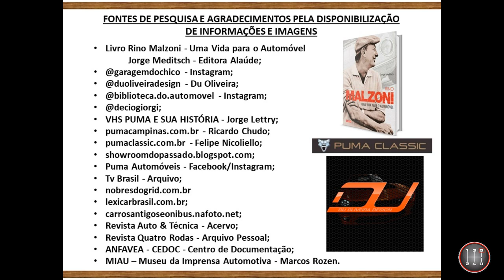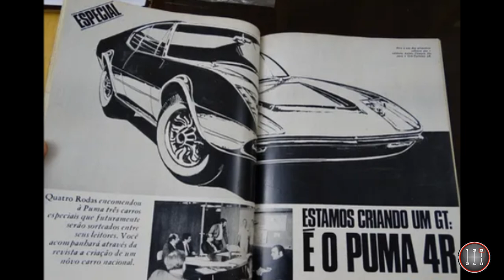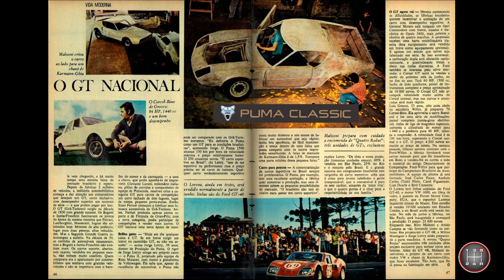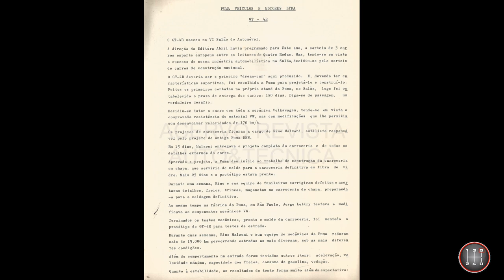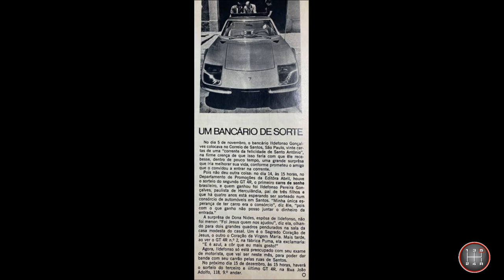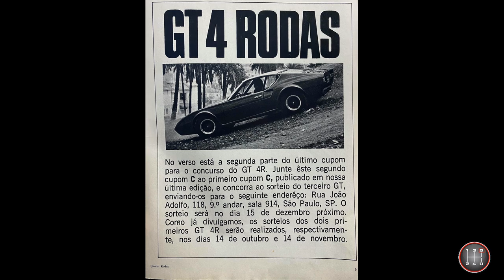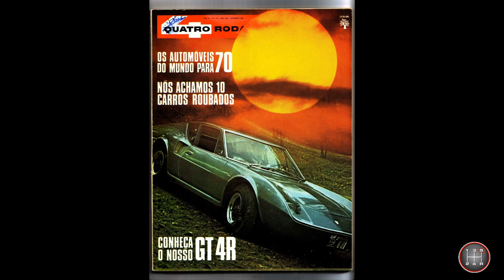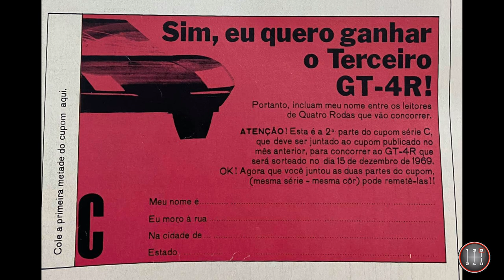HISTÓRIA DO PUMA GT 4R - [CAPÍTULO 3]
Terceiro capítulo com a história do Puma GT 4R, um modelo exclusivo.

Caso encontre alguma informação errada, por gentileza, entre em contato para que a mesma seja corrigida.